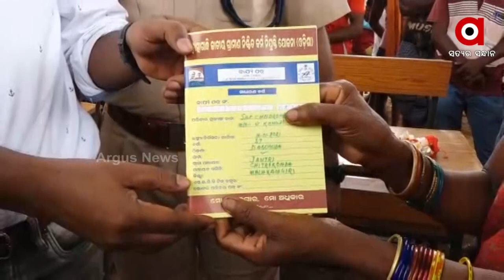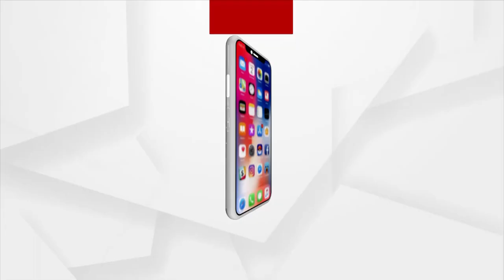ମାଲକାନଗିରି ଜିଲ୍ଲା ରେ ସଫଳ ହେବାକୁ ଲାଗିଛି କେନ୍ଦ୍ର ସରକାରଙ୍କ ଆଣ୍ଟି ନକ୍ସଲ ଅପରେସନ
ମାଲକାନଗିରି ଜିଲ୍ଲାରେ ସଫଳ ହେବାକୁ ଲାଗିଛି କେନ୍ଦ୍ର ସରକାରଙ୍କ ଆଣ୍ଟି ନକ୍ସଲ ଅପରେସନ । ଜିଲ୍ଲାରୁ ମାଓବାଦୀଙ୍କୁ ସମ୍ପୂର୍ଣ୍ଣ ଭାବରେ ମୂଳପୋଛ କରିବା ପାଇଁ ଜିଲ୍ଲାକୁ bsf ଆସିଲେ ଓ ତା ପରେ ବଦଳିଲା ମାଲକାନଗିରି ଜିଲ୍ଲାର ଚିତ୍ର ।